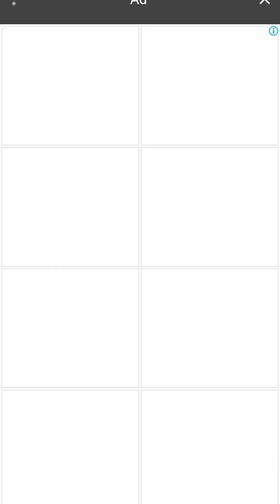Let's play Shooter Bubble Sea World// Level 1-7// MamaJackielyn Rosco vlogs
Let's play Shooter Bubble Sea World// Level 1-7//